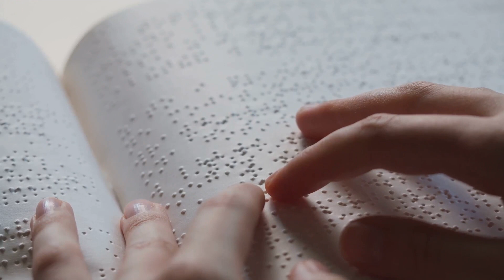Top 5 Amazing Facts About Dreams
Description:
Dive into the mysterious world of dreams with our latest YouTube short, "Top 5 Amazing Facts About Dreams." This under-one-minute video uncovers some of the most intriguing and lesser-known aspects of our dreaming lives. Whether you're a vivid dreamer or barely remember your dreams, these facts will fascinate and surprise you!

🌙 What's Inside:

Universal Dreaming: Discover that every person dreams, even if they don't remember it.
Dreams Beyond Sight: Learn how people who are blind experience dreams through other senses.
The Forgotten Dreams: Understand why we forget most of our dreams almost immediately after waking up.
Lucid Dreaming: Explore the intriguing concept of lucid dreaming and how some people can control their dream world.
Animal Dreams: Be amazed to find out that we're not the only species that dreams – animals do too!
🤔 Why Watch?
Our short video is perfect for those curious about the inner workings of the human mind and the fascinating phenomena of dreams. It's a quick, enlightening, and entertaining dive into a topic that touches all of our lives.

Your support helps us continue to explore and share amazing facts about the world around us.

We regularly post content that feeds your curiosity and expands your knowledge.

💬 Join the Conversation: Have any interesting dream experiences or facts to share? We'd love to hear from you in the comments below!